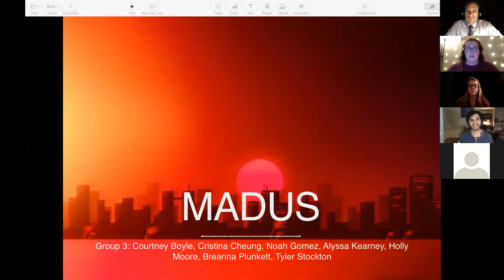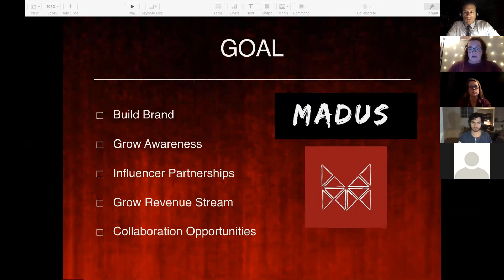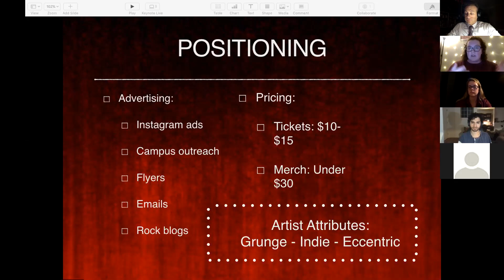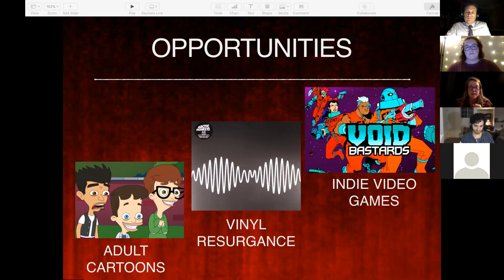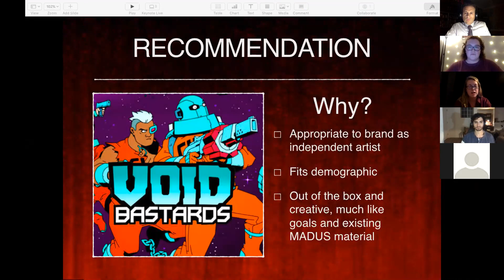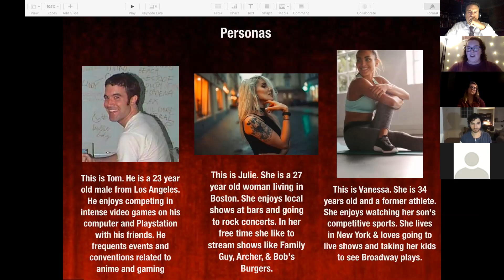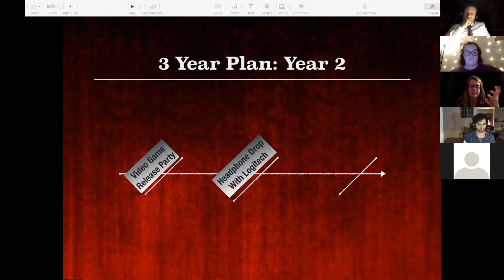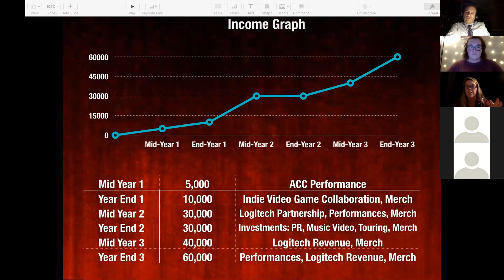CSUN Music Industry Administration Madus 2020 Group 3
For the first time ever, the Music Industry Administration (MIA) master's students presented their artist marketing plans for their marketing class on the MIS VOVE’s Artist of the Year winner from California State University, Northridge, which this year is the band MADUS from Los Angeles.

Date: March 25, 2020, 6:30pm

You are welcomed to view the online video conference to see this great collaboration between the college of Arts, College of Music, the Nazarian College of Business and the Wells Fargo Center for Small Business & Entrepreneurship (WFCSBE) at CSUN.

Authors:
Courtney Boyle, Cristina Cheung, Noah Gomez, Alyssa Kearney, Holly Moore, Breana Plunkett and Tyler Stockton.

Supervisor:
Prof. Franck Vigneron

LINKS